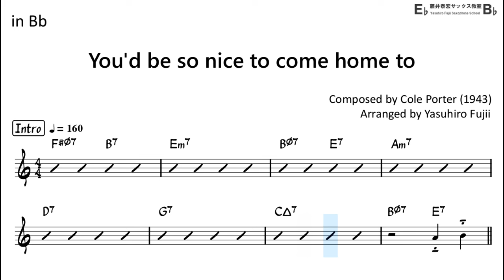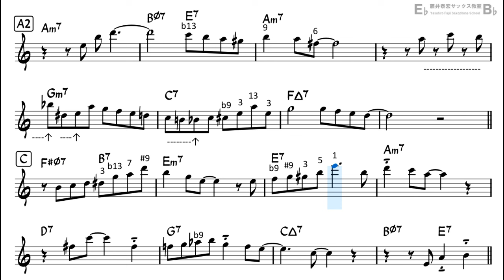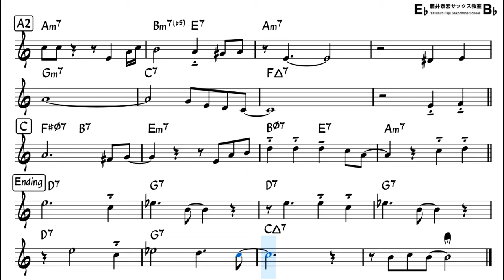You'd be so nice to come home to - Backing Track with Sheet Music (Take-2, Revised)